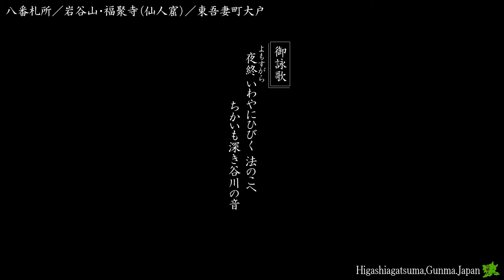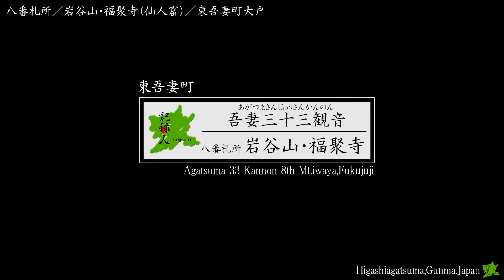【八番札所／岩谷山・福聚寺（ふくじゅじ）仙人窟】吾妻三十三観音／東吾妻町／群馬観光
撮影／群馬県吾妻郡東吾妻町大戸
通称、仙人窟。細い山道を5～10分ほど登ると見える大きな洞穴。
その中には十八羅漢像が鎮座します。
かつては多くの僧侶がここで修業をしたと言われています。

機材／CANON EOS 6D Mark II

群馬県にある東吾妻町の動画を中心に
田舎の風景や田舎の暮らしの映像をお届けします。